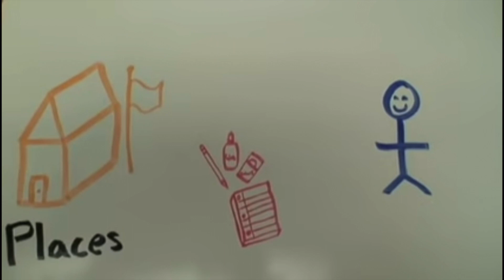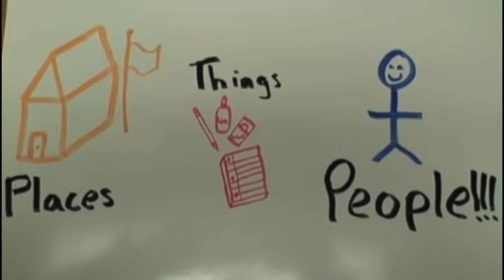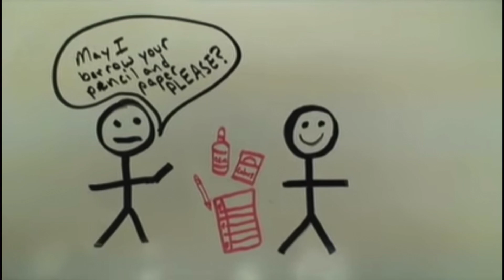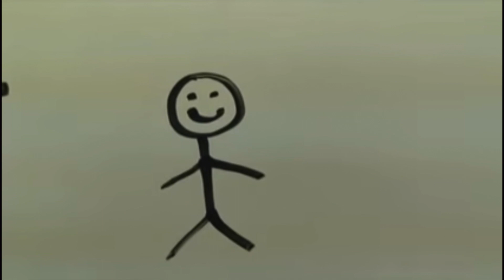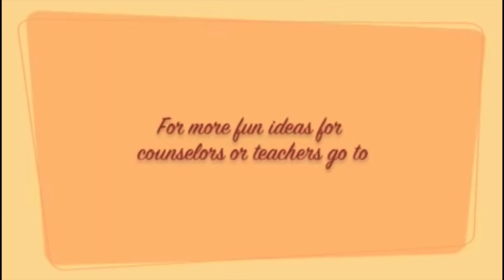Monday, March 6th